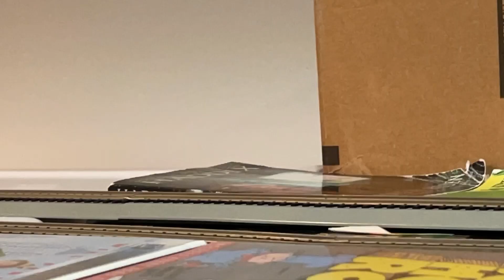Bachmann Thomas and Friends Music Videos: Good is Good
I made this video to thank you all for getting me to 400 subscribers! I appreciate all your support.

Song by: @Sherylcrow